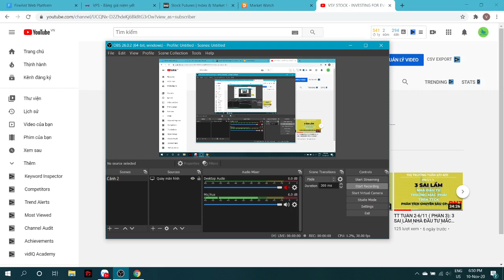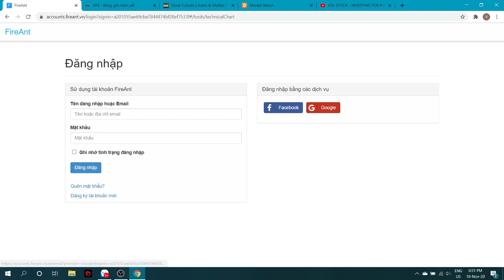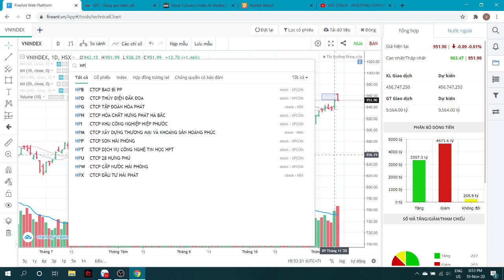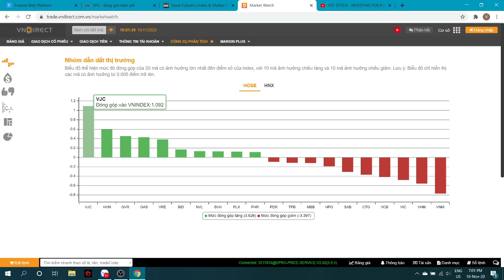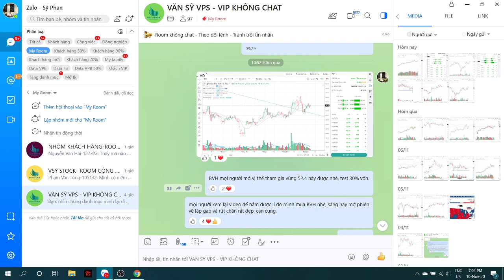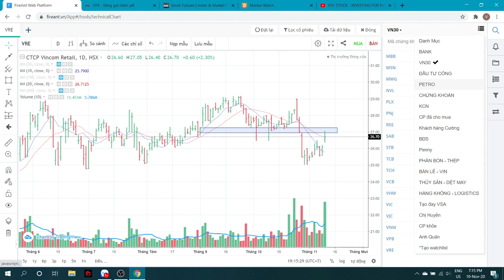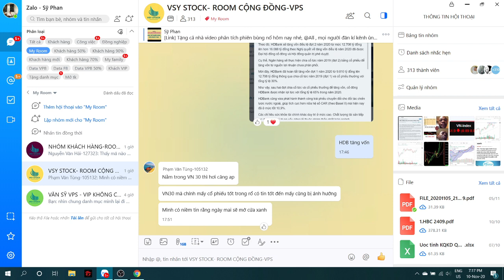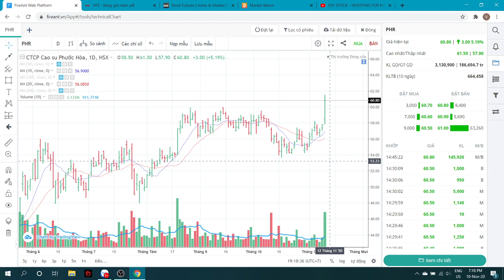TT TUẦN 9-13/11 (PHẦN 3): ÁP LỰC BÁN LỚN VÙNG KHÁNG CỰ ĐỈNH 970 - RỦI RO MUA ĐUỔI ATO -SIÊU PHẨM PHR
LÃI SUẤT MARGIN 6.8%, BÁN CỔ PHIẾU TIỀN VỀ T+0